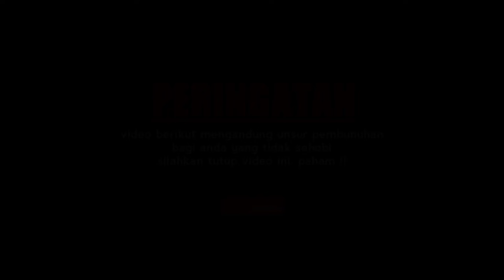BERBURU BELIBIS BERSAMA ORANG THAILAND